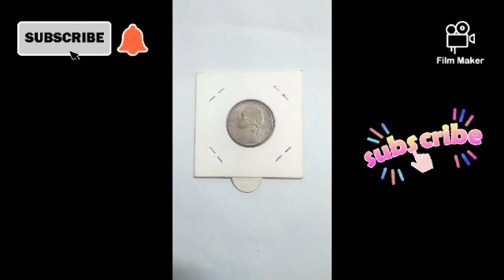old coin Contact us to buy old coins Call:6369546211